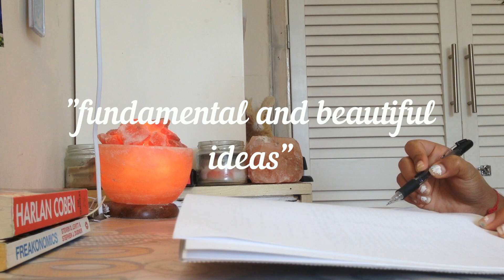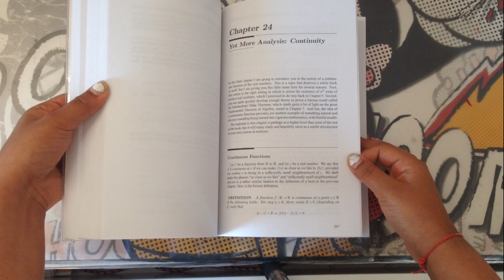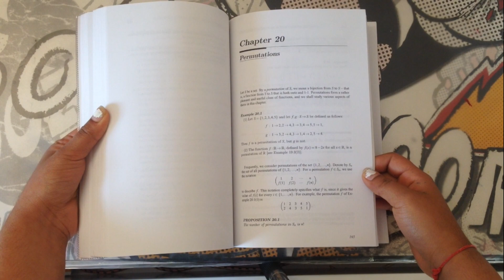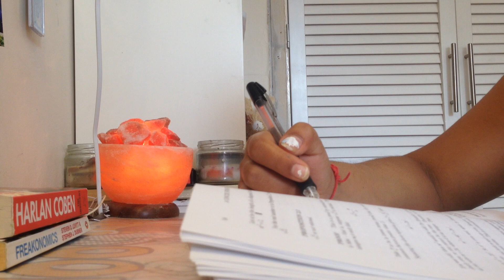MATHS READ WITH ME | Summer Reading '18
Hello!  My name is Additti and welcome to Study With Additti!  This video is about my Maths Summer Reading!

Thank you for being here on this channel! Yep, you! I hope you have a productive day and enjoy this video ㋡